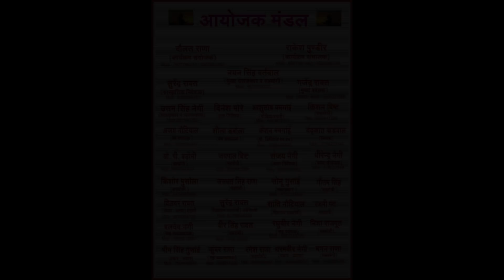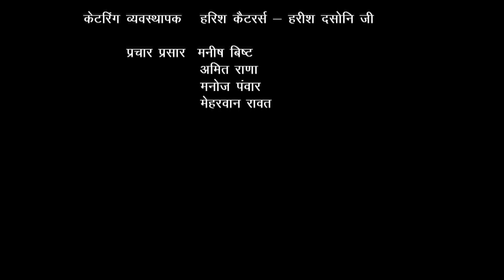Krishna O Krishna Live Performance | Sahab Singh Ramola & Akanksha Ramola I SDe Production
SDe Production Presenting Latest Garhwali Song Krishna O Krishna [Full VIDEO] I Sahab Singh Ramola & Akanksha Ramola I SDe Production

Album: Saunjadiya
Song: Krishna O Krishna (Dandiya Song)
Singer: Sahab Singh Ramola And Akanksha Ramola
Producer: Daulat Rana
Lyric: Rakesh Pundir
Digital/Internet Marketing: By Digita Web Brain

Thank You So Much By : SDe Production

Check out some of the Folk Videos, Daulat Rana